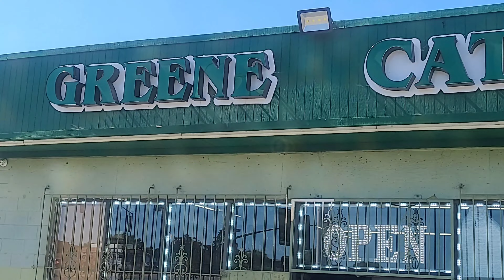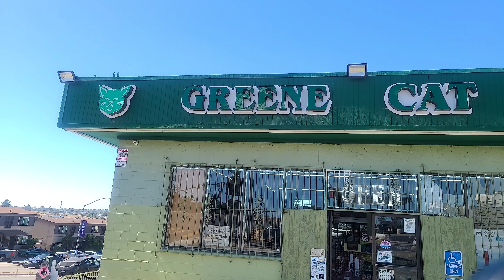THA BALLGAME 4 CORNERS OF DEATH PART 3